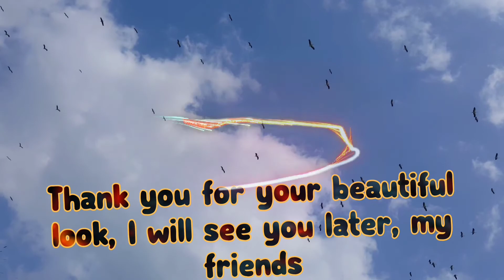bird love Platycercus مرغ عشق های خوشگل ♥️🐦❤️🥺🤩🤪🥰